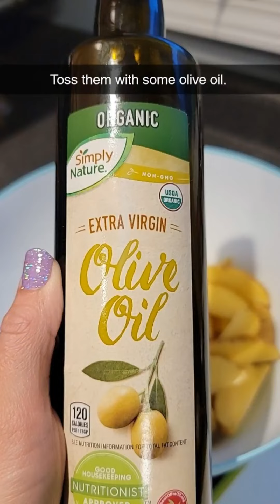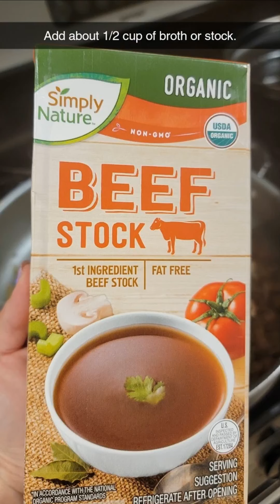Philly Style Sloppy Joe's, aka Sloppy Heather's.